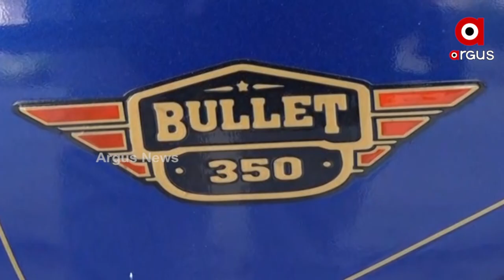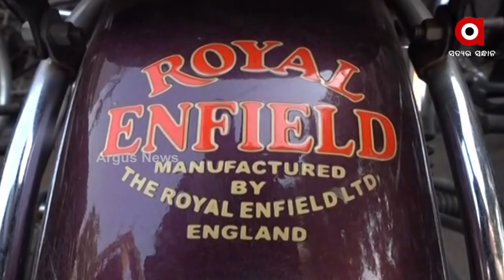କଟକର ବୁଲେଟ ରାଜା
ସଂଗ୍ରହ କଲେଣି ୨୭ ଟି ବୁଲେଟ । ସବୁ ଗୁଡିକ ବିରଳ ଓ ପୁରୁଣା  । ୧୯୬୦ ମସିହା ଇଂଲଣ୍ଡ ନିର୍ମିତ ପୁରୁଣା ବୁଲେଟର ଯନ୍ତ୍ରପାତି ଖୋଜି ଖୋଜି ସେ ଆଣନ୍ତି । ମିସ୍ତ୍ରୀଙ୍କୁ ଲଗାଇ ଦିଅନ୍ତି ନୂଆ ରୂପ । ତେବେ କାହିଁକି ଏଭଳି ବୁଲେଟ ପ୍ରେମରେ ପଡିଛନ୍ତି  କଟକ ତିନିକୋଣିଆ ବଗିଚା ଅଞ୍ଚଳର ଏହି ଯୁବକ ସ୍ନେହାଶିଷ କର । କେଉଁ ଅଭିପ୍ରାୟରେ ସାଜିଛନ୍ତି ଇଂଲଣ୍ଡ ବୁଲେଟ ର ଦିୱାନା ।